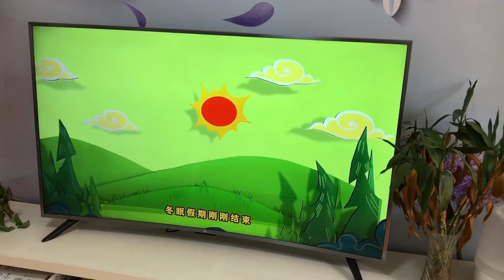小两口80多天没回新家，打开家门屋里大变样，瞬间没了家的感觉